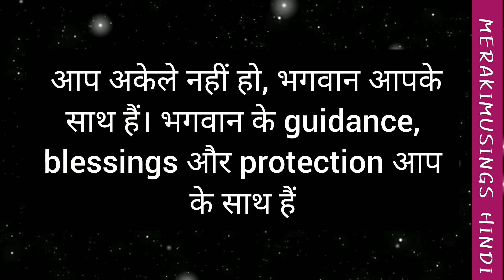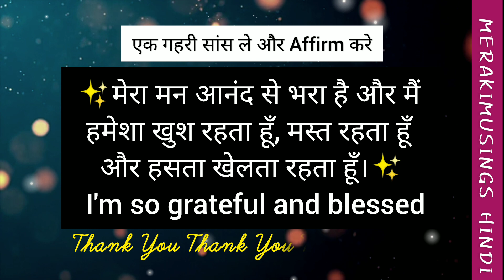1111🌻 तुम्हारे life में एक बड़ा Miracle और Plot Twist आ रहा हैं | God Message for You 🕉️💖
1111🌻 तुम्हारे life में एक बड़ा Miracle और Plot Twist आ रहा हैं | God Message for You 🕉️💖